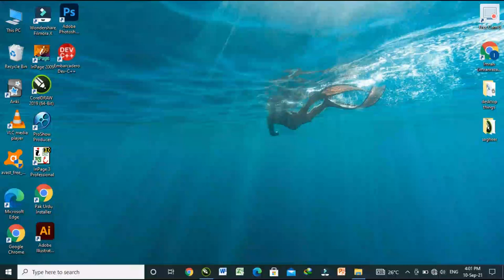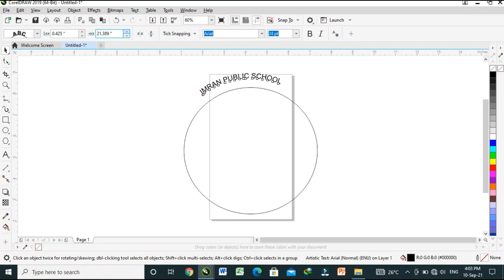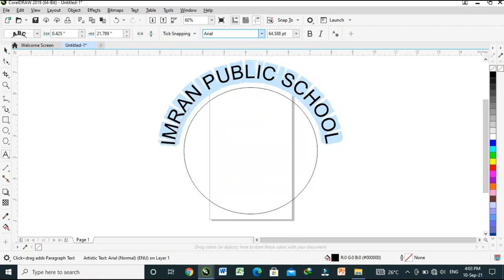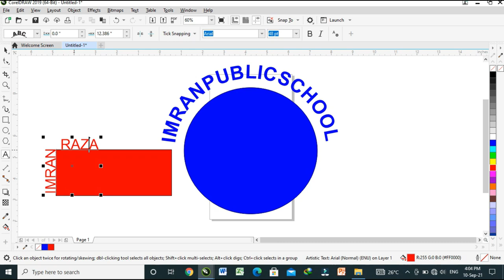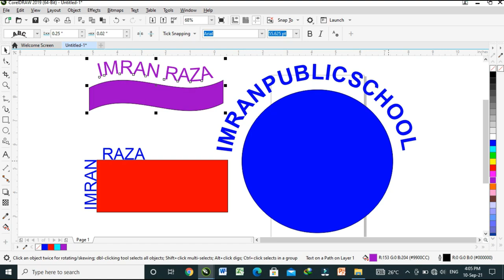CoralDraw 2019 (how to write in a circular shape)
I this video viewers will see how to Write in different shapes and in acircular shape.
This is very useful video for the beginneers.